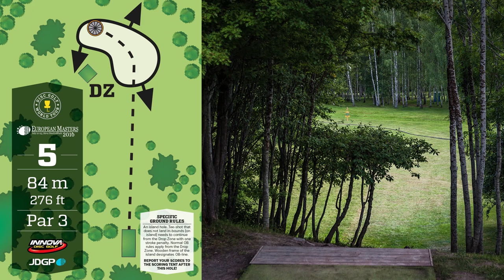DGWT 2016 European Masters Final Round - Lead Card, Front 9 (Wysocki, McMahon, Nybo, McBeth)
We're proud to bring you tournament coverage action from the 4th Disc Golf World Tour event and first open division PDGA Major of the year - The 2016 European Masters.

Eagle McMahon carded the course record in round 2, and starts the round 1 stroke back from the hot hand of Ricky Wysocki, while two veterans of these high pressure scenarios - 10x Danish Champion KJ Nybo, and the World #1 Paul McBeth are nipping at their heels.

Jamie Thomas is on the call for the final round lead card, check out what happens on the front 9 at Jarva DiscGolfPark, and come back for the epic finale - exclusively on SpinTV!

Produced by The SpinTV for the Disc Golf World Tour.